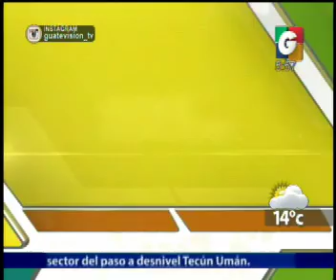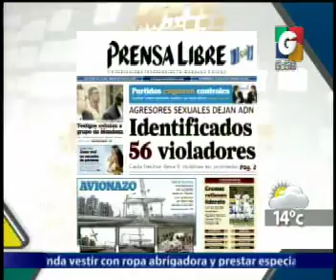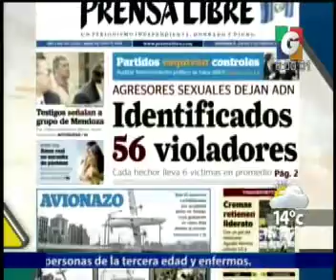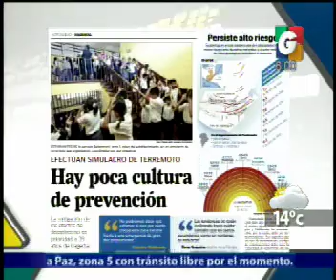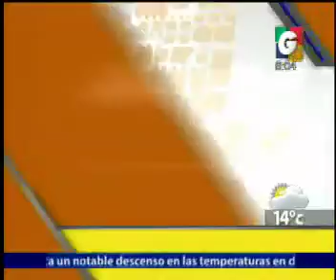Titulares - Titulares Nacionales - Nacionales